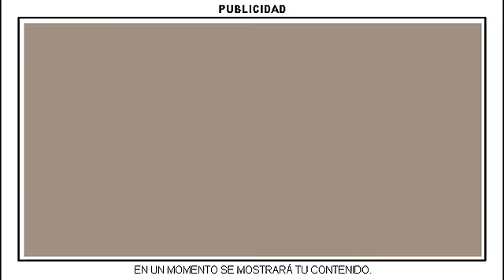4799 obj esp